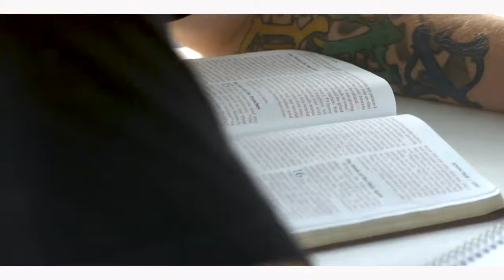Inspiration Ministries - Our Story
Inspiration Ministries is a leader in comprehensive life recovery. We are committed to serving the least, last and lost, those who struggle with systemic issues such as drug and alcohol addiction, poverty, mental illness and incarceration.